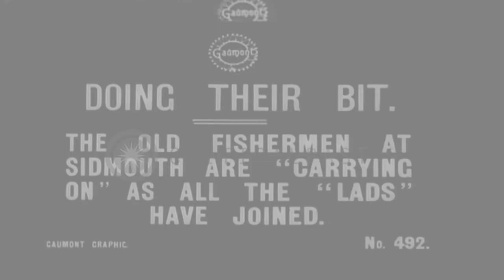Old fishermen work short-handed at Sidmouth, England, during World War I HD Stock Footage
Old fishermen work short-handed at Sidmouth, England, during World War I

Old fishermen at Sidmouth, Devon, South West England, during World War 1. They work without help from younger men (all of whom have left to fight the war). They shake fish from their nets, on the shore. Two pick fish up from the shore where they have emptied them from their dory, seen behind them. They place them into a basket. The fishermen seen earlier, emptying their nets, are now placing their catch into baskets. Change of scene, to buyers inspecting the baskets of newly caught fish. Fishermen standing by barrels of fish. Location: Sidmouth England. Date:  1916.

57,000+ broadcast-quality historic clips for immediate download.